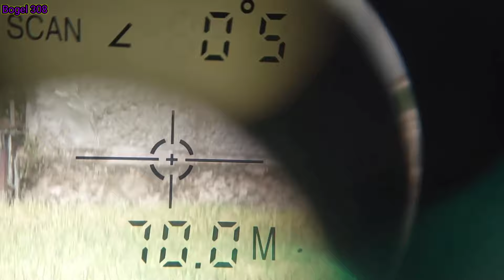GTX TACTIKAL//LARAS 30CM Shot Tutup Botol Aqua 70m